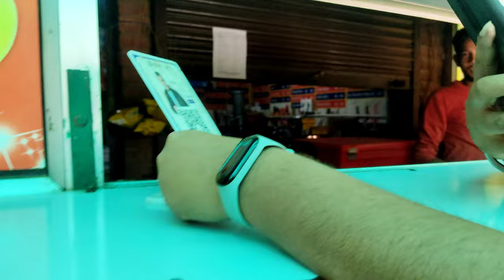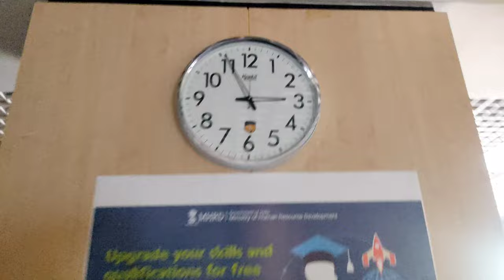Photoshoot in 42°c Temperature 🥵🌡️| Amity university Gurgaon | weekend vibes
ABOUT VIDEO Photo shoot in 42°c temperature  | Hostel life | Amity university Gurgaon

BG music

HIMANSHI SETHI

NOTE - everything in this video is created by the owner i.e HIMANSHI SETHI kindly do not copy any picture, thumbnail, video part, description  Without my permission.